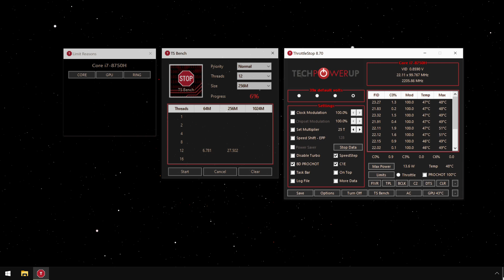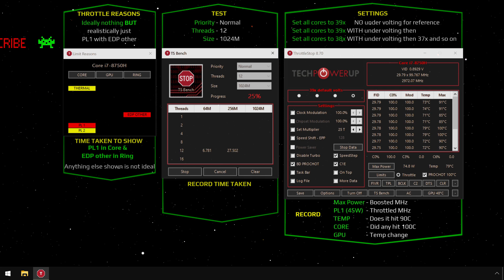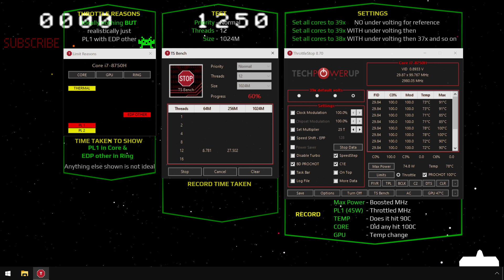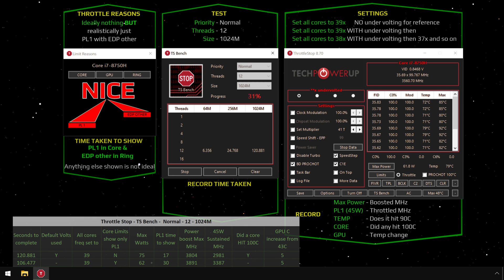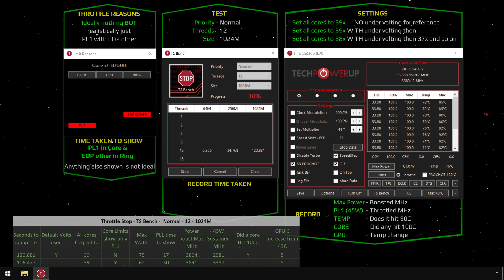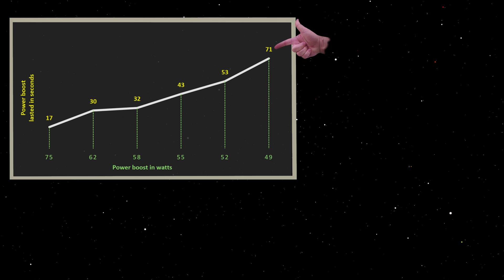Understand then COOL the intel i7H CPU Tech guide #2 ⮜iDATUS⮞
Cooling the 8750H, 9750H and the 10750H by understanding the behaviour.
Explain why you don't stay above 45W TDP for very long and shows as PL1.
I use Throttlestop benchmark to show PL1 and EDP other is normal.
My tech help series will teach you depending on your usage the best ways to keep the i7 power and temperatures as cool as possible.
I demonstrate using my Razer Blade 15 laptop but any brand such as Acer, Asus, Dell, Alienware, Gigabytes and so will be the same.